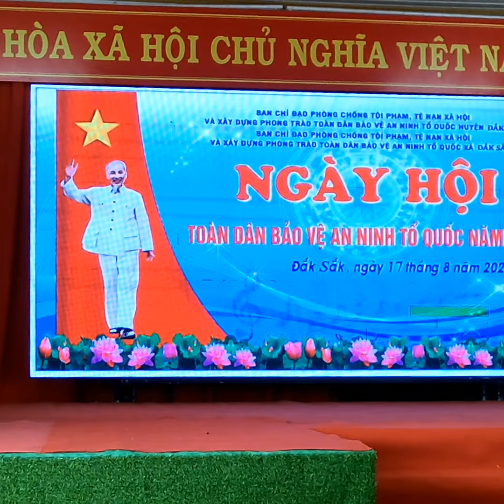Chương trình Văn Nghệ Thuật UBND Xã Đak săk - Đến Với Con Người Việt Nam Tôi Tác giả: Xuân Nghĩa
Đến Với Con Người Việt Nam Tôi
Tác giả: Xuân Nghĩa
Này bạn thân nơi năm châu bốn phương
Việt Nam đất nước chúng tôi xin chào
Ngày nào còn chìm trong khói bom
Mà giờ đây cất cao lời ca vang.

Hà nội thủ đô con tim dấu yêu
Ngược xuôi phố xá đã vui thêm nhiều
Tàu vào Nam rộn vang tiếng ca
Ngàn bàn tay vẫy nhau chào tương lai.

Sài Gòn hôm nay bao nhiêu đổi thay
Hoà theo sức sống với bao công trình
Từ bàn tay cùng nhau đắp xây
Để giờ đây chúng tôi gọi mời.

Hãy đến với những con người Việt Nam tôi
Đến với quê hương đất nước thanh bình
Đến với tết đón giao thừa ngày ba mươi
Với những chiến công mùa xuân năm ấy.

Quê hương tôi đây đã sống hôm qua
Quê hương tôi đây vẫn sáng hôm nay
Quê hương tôi đây sẽ mãi mai sau
Vang danh non sông trái tim Việt Nam.

Một ngày cha ông vang danh núi sông
Một ngày đất nước đứng lên thanh bình
Ngày dựng xây cùng bao cánh tay
Ngày hôm nay bước lên cùng anh em.

Mảnh đạn năm xưa gieo trên đất nâu
Giờ đây đã hoá những thân lúa vàng
Gởi vào trong từng trang sách thơ
Chờ tương lai trái tim mỉm cười.